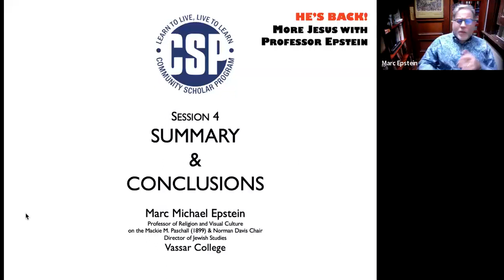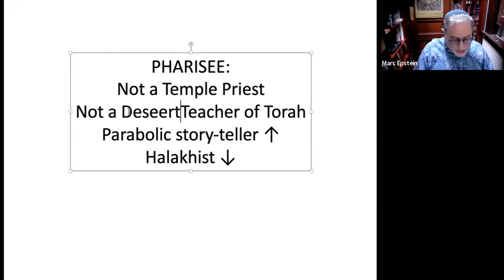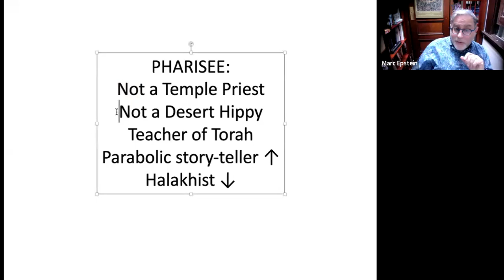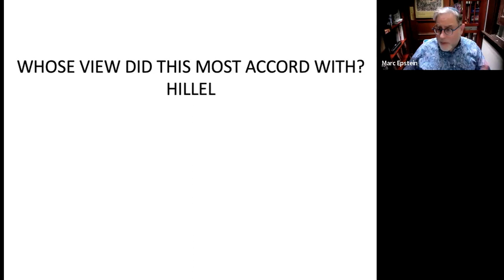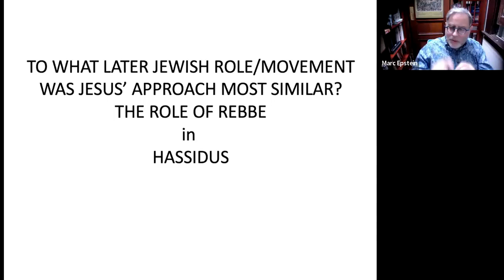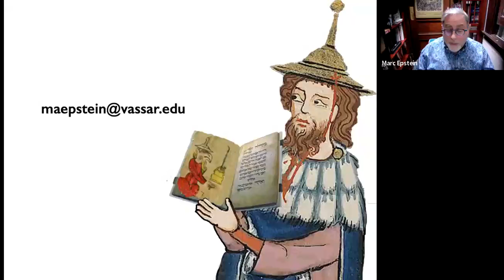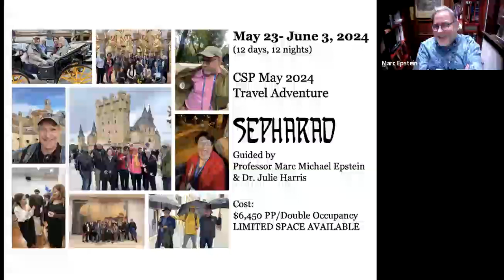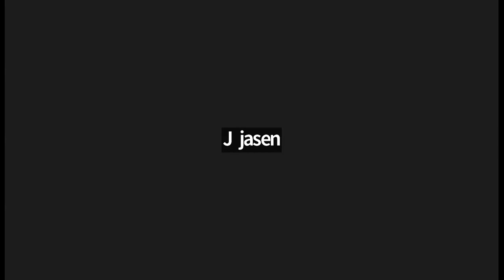Part 4 of "Jesus: Back By Popular Demand" (Prof. Marc Michael Epstein)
SESSION 4: Siblings? Rivalry?
We are told that the Pharisees of Jesus time were narrow-minded, nit-picking, and rigid. And that Jesus was all about spirituality versus law and love versus strictness. Is this true? What was Jesus’ attitude towards the Torah and Jewish law? And what was his attitude towards love of neighbor and love of God?

Winner of the 2015 Jewish Book Award in Visual Arts for Skies of Parchment, Seas of Ink: Jewish Illuminated Manuscripts, Marc Michael Epstein is the product of a mixed marriage between the scions of Slonimer and Lubavitcher Hassidim and Romanian socialists, and grew up, rather confused, but happy, in Brooklyn, New York. He is currently Professor of Religion at Vassar College, where he has been teaching since 1992, and was the first Director of Jewish Studies.  At Vassar, he teaches courses on medieval Christianity, religion, arts and politics, and Jewish texts and sources. He is a graduate of Oberlin College, received the PhD at Yale University, and did much of his graduate research at the Hebrew University in Jerusalem. He has written numerous articles and three books on various topics in visual and material culture produced by, for, and about Jews.  His book, The Medieval Haggadah: Art, Narrative, and Religious Imagination (Yale, 2011) was selected by the London Times Literary Supplement as one of the best books of 2011.  During the ‘80s, Epstein was Director of the Hebrew Books and Manuscripts division of Sotheby's Judaica department. He continues to serve as consultant to various libraries, auction houses, museums and private collectors throughout the world, among them, the Herbert C. and Eileen Bernard Museum at Temple Emanu-El in New York City, for which he curated the inaugural exhibition, and the Fowler Museum at UCLA. He is the Director of Beit Venezia, the home for International Jewish Studies in Venice, Italy.